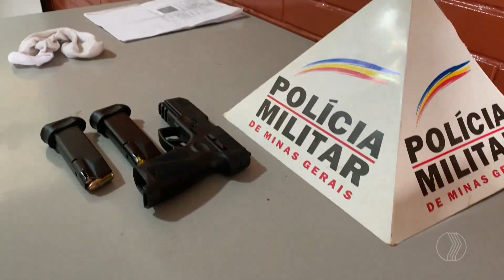PRISÃO: Briga de trânsito termina com homem preso